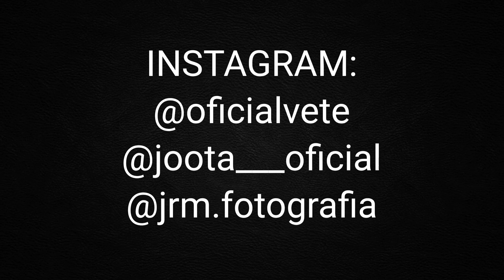FUI NO FOTÓGRAFO #2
VLOG DO VETÊ

Valeu família, tamo junto.